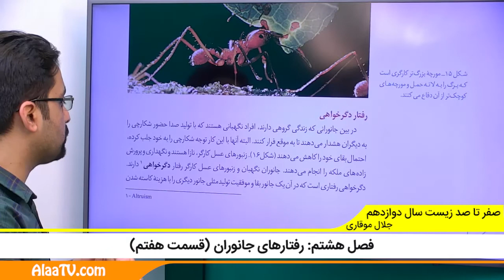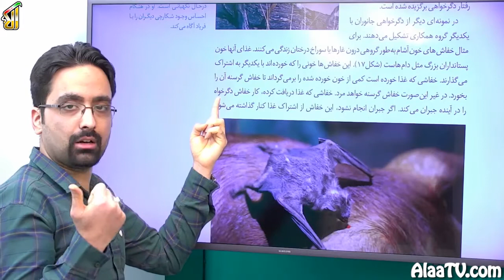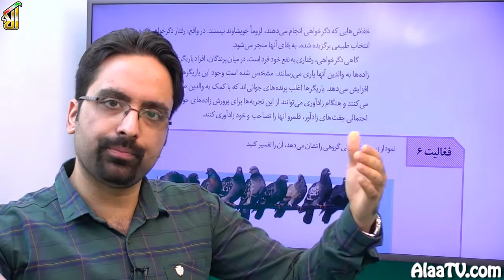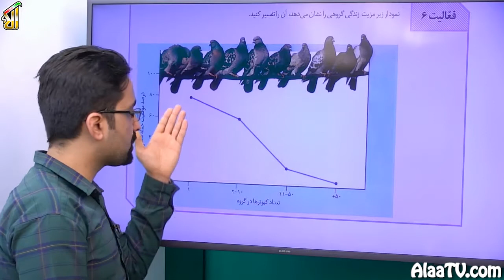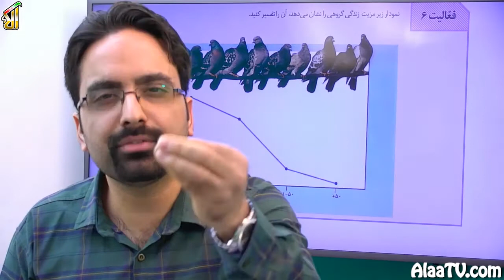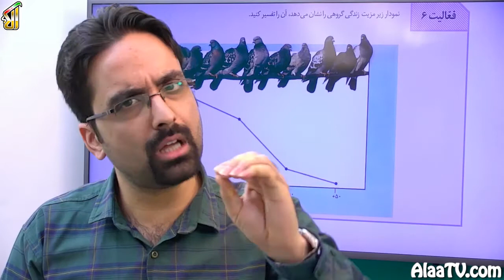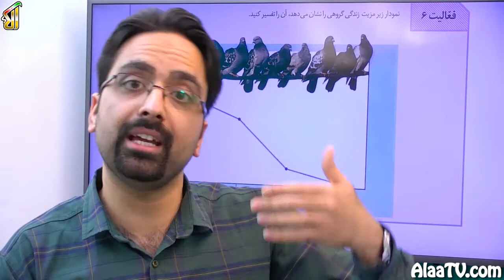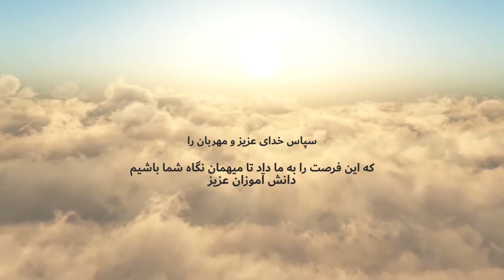فیلم جلسه 98 - فصل هشتم: رفتارهای جانوران (قسمت هفتم)، گفتار 3: ارتباط و زندگی گروهی (قسمت دوم)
امروز کتاب دوازدهم، زیست دوازدهم بسته میشه.